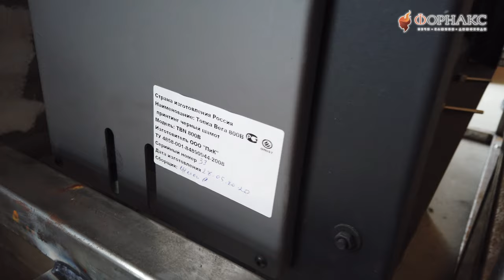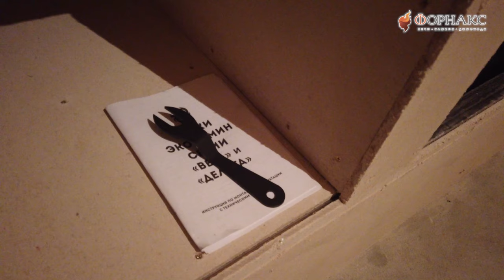Установка каминной топки и монтаж простого 5-ти метрового короба нее.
Стальная топка «ЭкоКамин Вега 800» — это дровяная топка отечественного производства, которая предназначена для установки в каминные облицовки. Комплектуется стеклом с принтингом.

Корпус топки изготовлен из котловой высоколегированной стали с антикоррозийным покрытием. Внутренние элементы топочной камеры надежно защищены литьевыми листами шамота, не позволяющего сверхвысоким температурам разрушительно действовать на металл.

Механизм двери при подъеме попадает в металлический кожух, который предохраняет детали конструкции от загрязнения, перегрева и преждевременного износа.

Стекло в каминной топке «Вега 800» рассчитано на работу при сверхвысоких температурах, превышающих 1000 градусов. Система подачи холодного воздуха на стекло гарантирует длительную чистоту стекла. Прослойка холодного воздуха опускается вдоль стекла, создавая защитную пленку, препятствующую образованию нагара на поверхности стекла.

Благодаря максимальной герметичности, топка «Вега 800» работает с максимальной теплоотдачей. Воздух, поступающий внутрь топочного пространства, расходуется на первичное и вторичное горение. При первичном сжигании выделяется максимальное количество тепловой энергии, КПД топки при этом превышает 75 %. При вторичном потоке сжигаются дымовые газы, выделяемые при горении. Таким образом, энергия дров расходуется в полном объеме.

Дровяная топка «Вега 800» оснащена механической заслонкой для регулирования процесса горения. При полностью открытой заслонке в топку поступает максимально количество кислорода для интенсивного горения. При таком режиме эксплуатации каминная топка «Вега 800» способна отопить площадь до 200 м2. Если уменьшать количество поступающего кислорода, закрыв заслонку, то топка перейдет в режим медленного горения. В таком режиме работы топка потребляет значительно меньше дров и достигает максимального КПД.

Аккуратная рамка по периметру стекла и неброская ручка не перегружают облик топки. Зольный ящик расположен в днище топки, что позволило увеличить обзор. Сдвинув колосников решетку, зольник легко достать и почистить.

Благодаря неброскому оформлению и отсутствию излишних элементов декора топка «Вега 800» одинаково гармонично сочетается как с классическими порталами из мрамора и обрамлениями в стиле кантри, так и современными порталами в стиле модерн или хай-тек.

Благодарим за съемку  монтажную бригаду "Теплотех" г.Новосибирск.